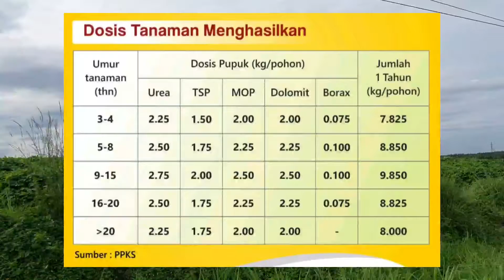Waktu & Jenis Pupuk yang IDEAL bagi Kebun Kelapa Sawit !